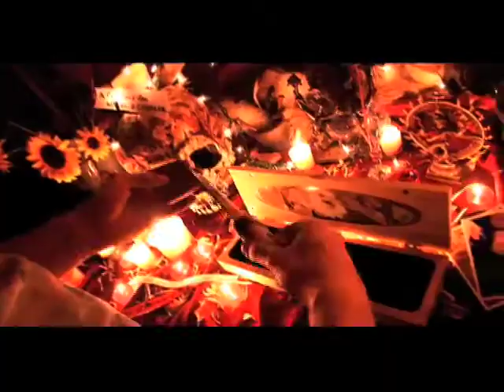Breaking the Chain Movie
In Breaking the Chain, Ryan, an artist from Seattle, has momentarily popped his head through the fog, and has one chance to break free. Free from the brainwashing of his childhood. Free from the crazed ideas of his cowboy father. Free from the illusion about who he can or cant be.

Along his journey, the artist meets several intriguing people who may be there to help him, or destroy him. Priya, the exotic Indian girl, who seems to believe in his talent. Ram, Priyas dad, who might have the answers to Ryans Karma. Or does he? And Ryans brother John, the dysfunctional screw up, who ironically could hold the key.

Breaking the Chain is based on the directors life. Its the story of Ryans journey through Hell, and his search to find the door out.